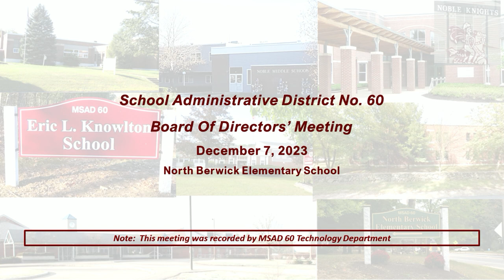MSAD 60 Board Meeting 12-7-2023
MSAD 60 Technology Department records the meetings.  When BCM receives the video, I edit for sound and picture quality.  I add an agenda to the beginning and an overlay for viewers convenience.